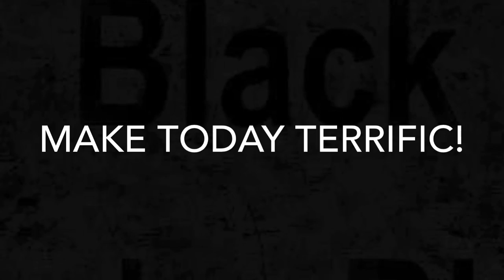Tuesday, September 29